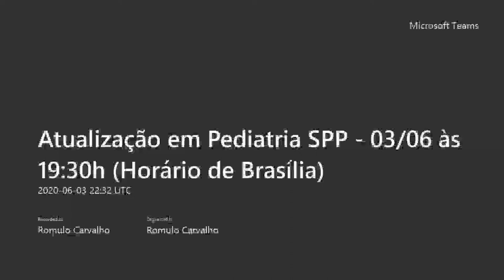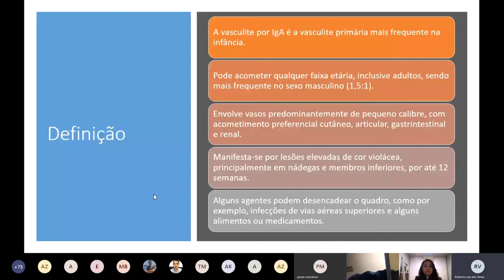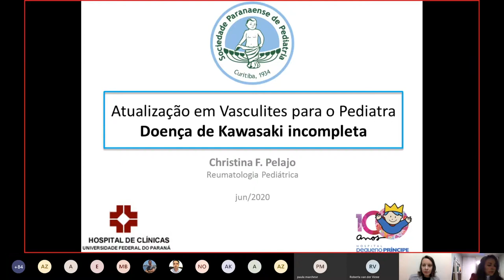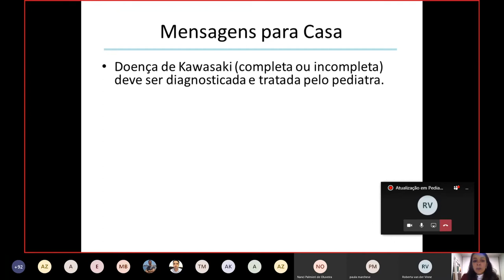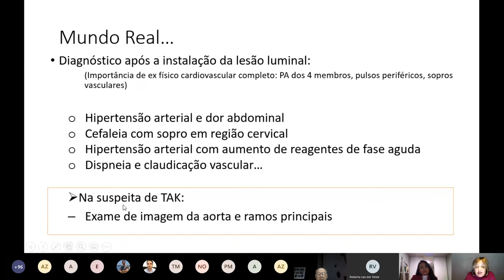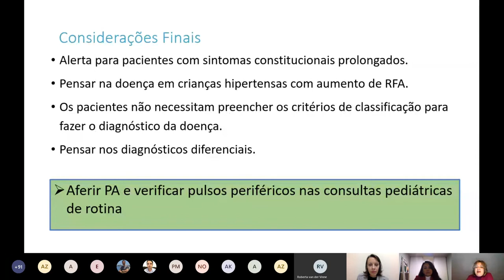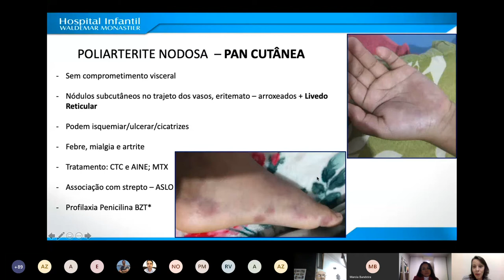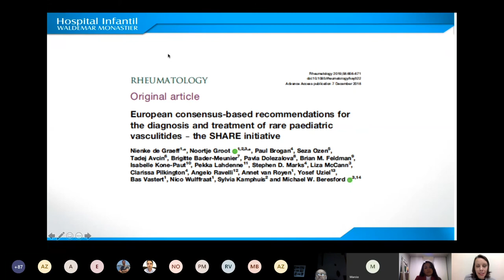Atualização em Vasculites para o Pediatra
Dras. Roberta Van der Vinne, Christina Pelajo, Thaís Meneghetti e Dr. Márcio Bandeira.